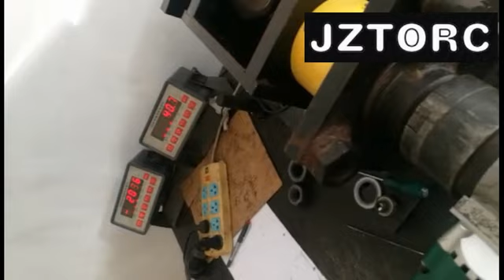JZTORC 2500N m Electric torque wrench operation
Are you still unclear the operation of 2500N.m Electric torque wrench?

On the test bench to show you the detail steps of tighten and loosen the bolts at the different Gear settings (10, 15, 20, 25, 30, 35, 40, 45, 50).

The test datas will be shown on the Torque tester instrument( Torque gauge and Axial force gauge)

Electric wrench: torque range: 800-2500N.m, Input power 800W, 200V, and 1-1/4" square drive.

Hopefully it will be useful for our users to know its operation this time.

JZTORC electric torque wrench could be your another alternative to replace the HYTORC BTM electric wrench series or other brands.